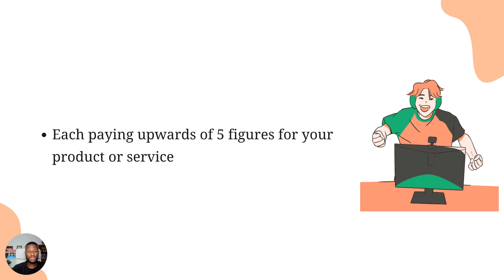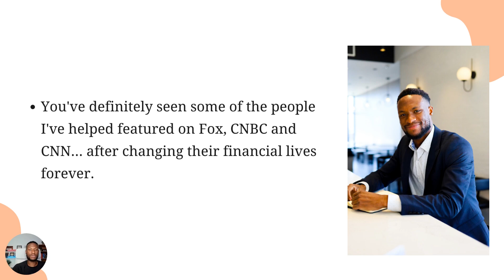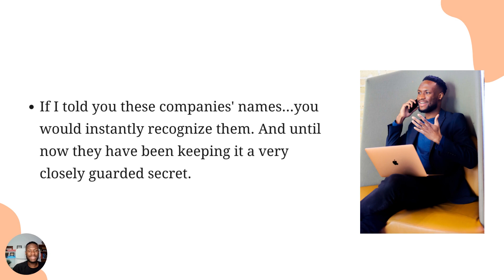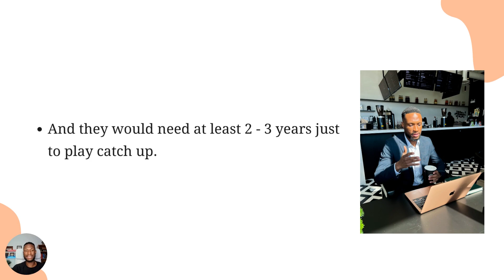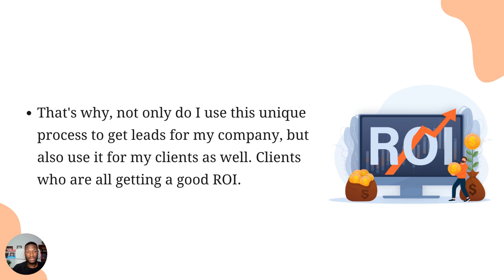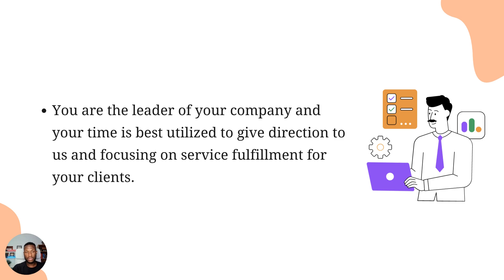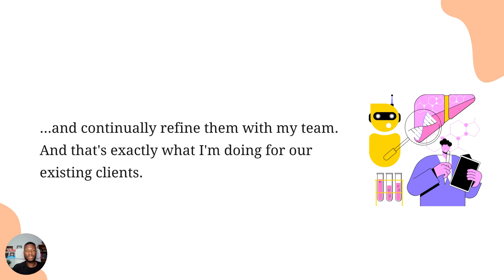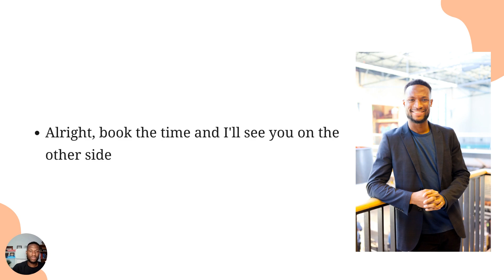Unlock Your Financial Potential: How A.I. Can Quadruple Your Client Base in 90 Days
Revolutionize your B2B service-based business in just 90 days! David Owasi shares a cutting-edge method using AI technology to boost your client base and skyrocket your revenue. As an advisor to businesses featured on Fox, CNBC, and CNN, David has uncovered a way to outpace mainstream lead generation strategies.

This powerful, efficient approach identifies and targets high-intent prospects, opening the door to untapped market share and explosive business growth. Clients have reported impressive ROIs between 2x to 11.2x in the first 3 months alone.

Time is of the essence, though. The secret will hit the mainstream in 10-12 months, so the window to capitalize on this unique opportunity is narrow.

If you're a B2B service-based business owner with a minimum of $100,000 in annual revenue and a product/service with a lifetime value of at least $5000, we want to work with you.